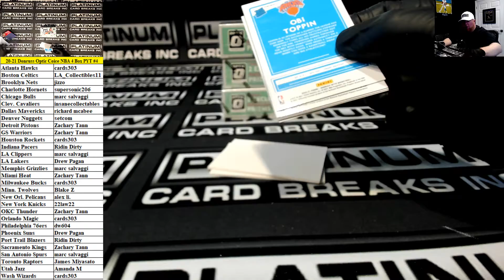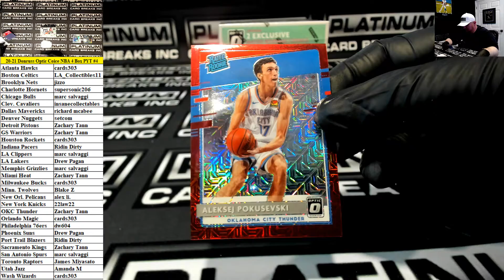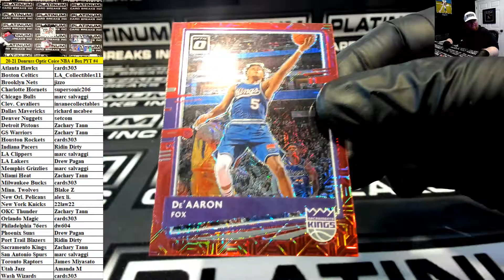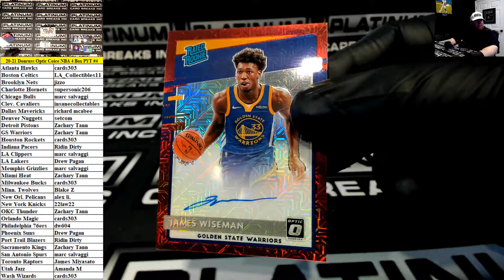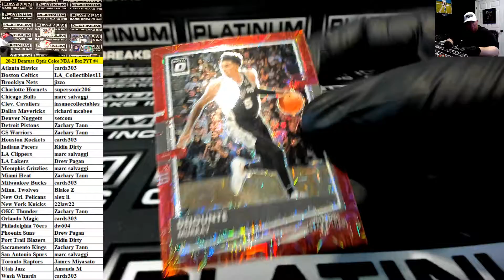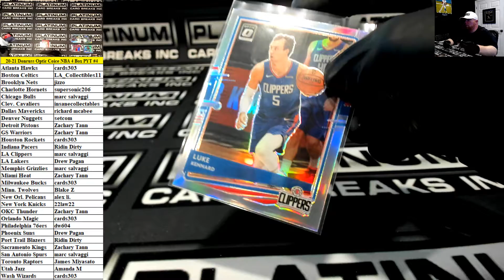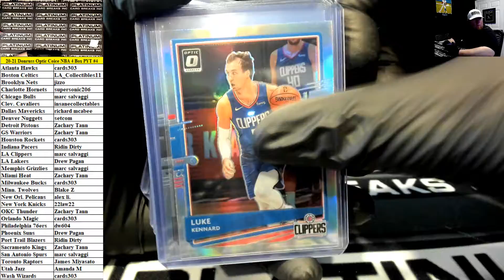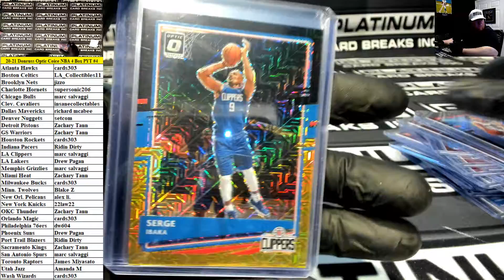2020-21 Panini Donruss Optic Basketball Choice 4 Box PYT #4